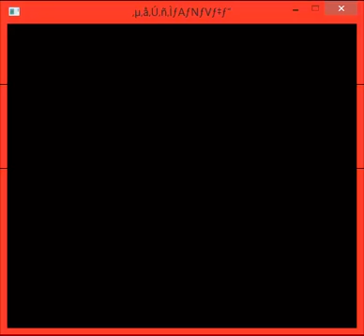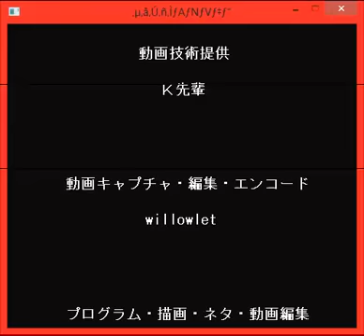Speedrun de Blounard cat mario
Voici ma 2ieme run a cat mario ( la dernière fois j'était mort au dernier niveau)
PS: Désolé pour le petit bug d'enregistrement.